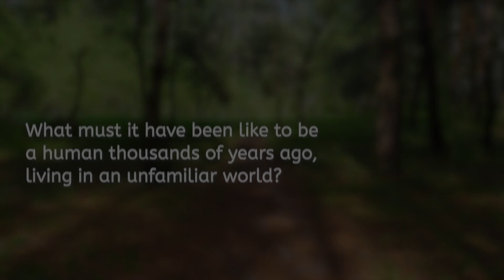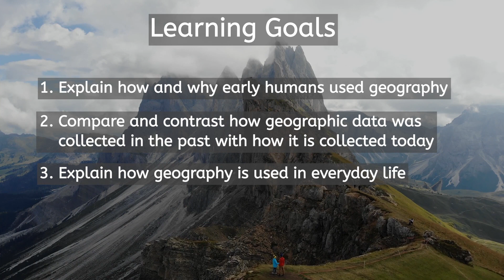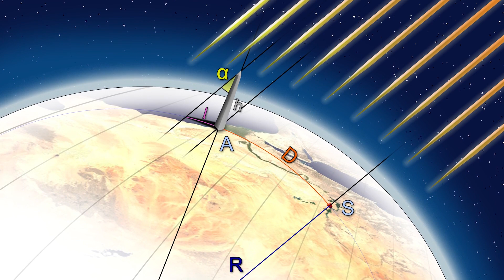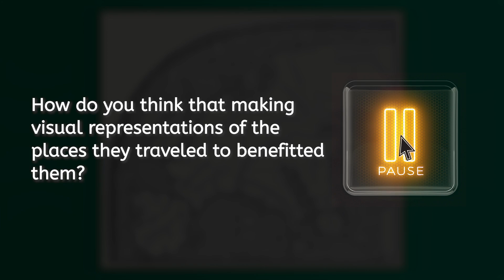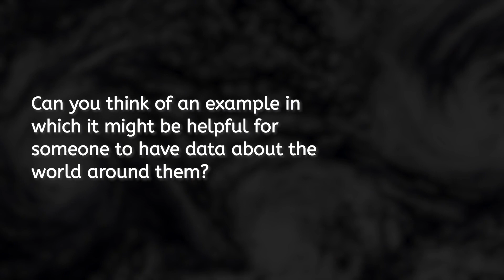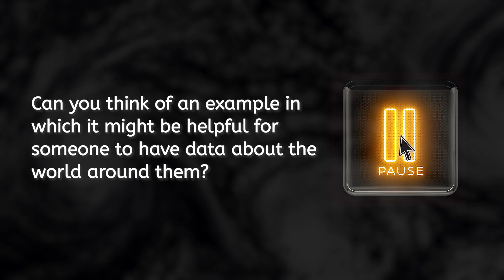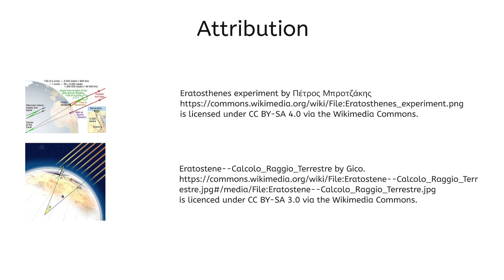What is Geography - Geography for Teens!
What exactly is geography? Find out in this video!